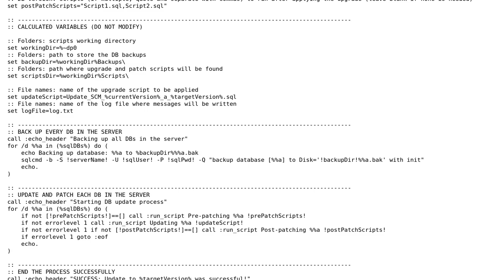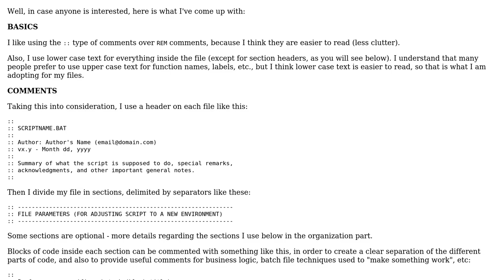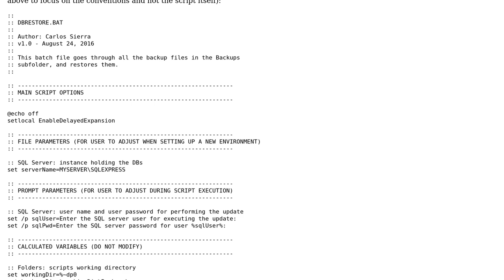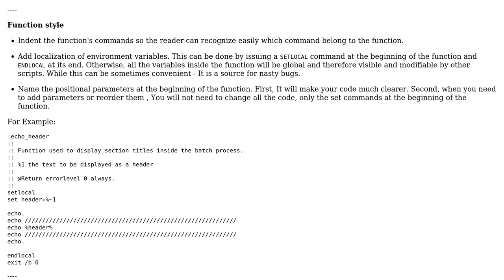Batch file to backup and update SQL Server DBs (2 Solutions!!)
Batch file to backup and update SQL Server DBs

With thanks & praise to God, and with thanks to the many people who have made this project possible! You are responsible for your own actions.